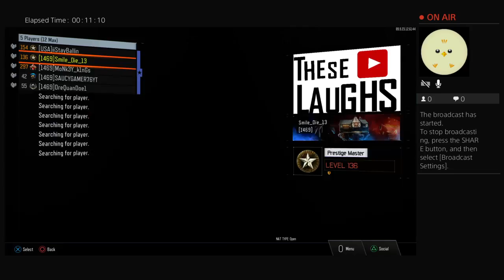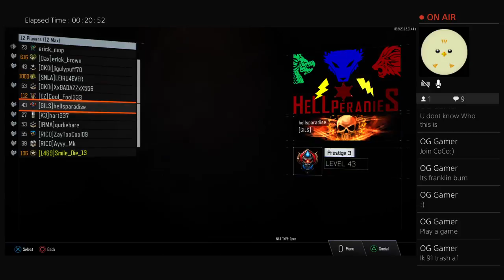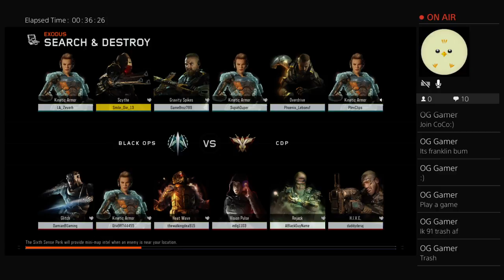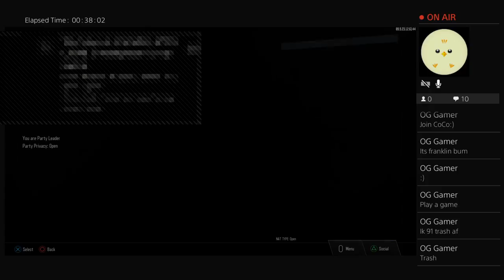GRAND SLAM 85/125 GRIND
I am a gaming channel play with friends and have fun,I post daily gaming videos we are a r rated channel,we are called the laughters and plz tell your friends and family about my channel are goal now is 100 subscribers,I am 12 live in nc and bye.